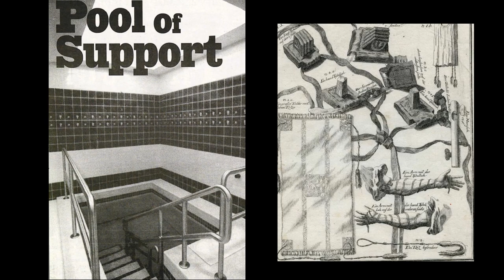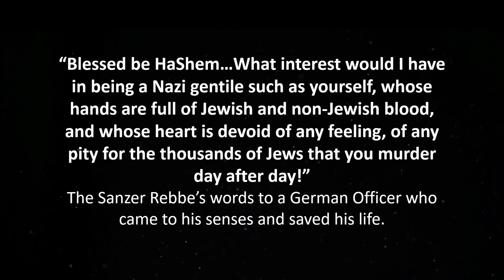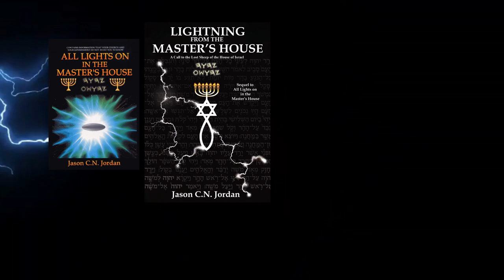Insight Into the Jewish Sages - The Klausenberger Rebbe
This is probably one of the most unbelievable modern day life stories of a Jewish Sage that I will ever cover.  Rabbi Yekusiel Yehuda Halberstam is the personification of what it means to have complete אמונה emunah (faith) in HaShem.

While many so-called religious people observe the Torah with an on-again off-again mindset, this man was all about עֲבוֹדָה avodah (service) to HaShem, even during constant life risk circumstances and dealing with the mental anguish of being separated from his family and then finding out that he would never see his wife and children again in this life. I came away from this video feeling so inspired and I hope you do to.

Levlalev Girl's Orphanage in Yisrael, which was founded by this man, is a great place to donate to regularly and be an active part of this man's courageous legacy.